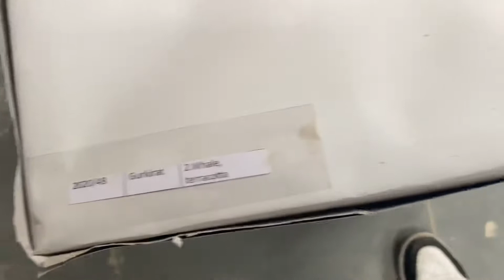Chandigarh college art gallery | itne time bad mile ham dono 🥰🥰🥰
Hey everyone,
I here with my youtube Channel life is short, this channel is all about bikes, whatever you want to ask me or want to watch related to bikes you guys may ask me anytime comment me for new videos, i am a bike lover and my motovlog is all about bikes. I will try my best to fulfill your demands. Have faith on me i will surely work on making your work easier by showing reality in the videos.I know it is not easy to be loved by everyone as in the end we are not ice-cream sellers, who can make everyone happy.